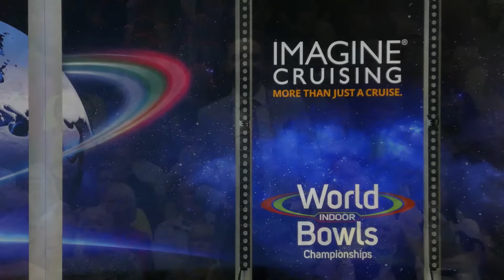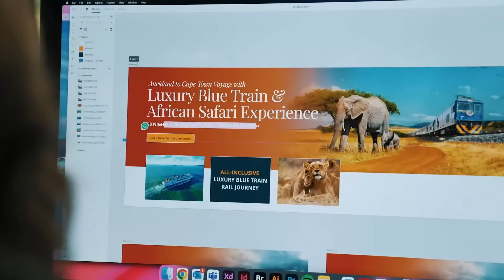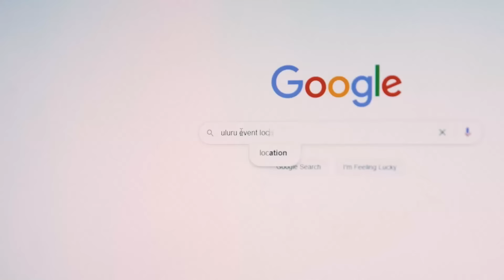World Indoor Bowls Championship 2024 - LADIES FINAL - Katherine Rednall vs Julie Forrest